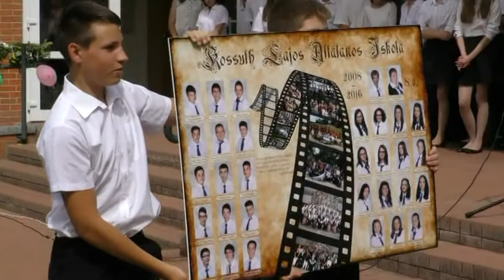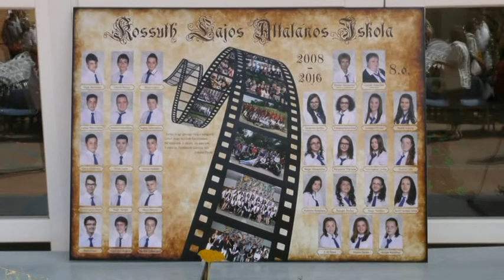A Kossuth Lajos Általános Iskola Ballagási Ünnepsége 2016. 06. 18. Mezőtúr